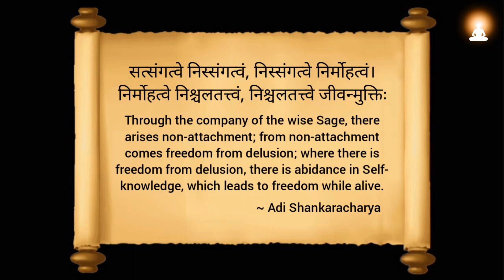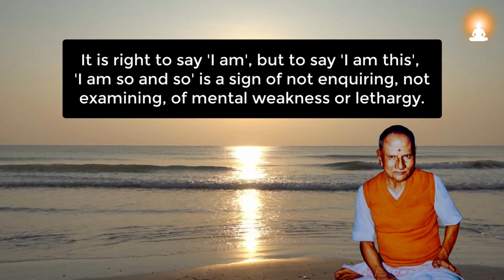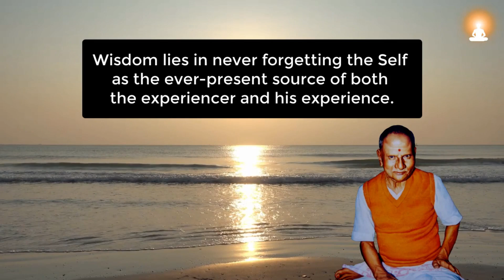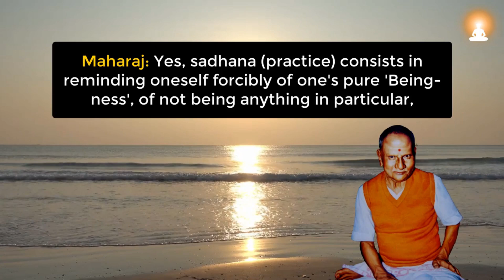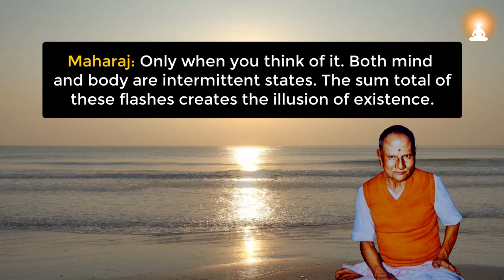What Creates the Perception of ILLUSION? | Perception of Names and Forms | Nisargadatta Maharaj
Sri Nisargadatta Maharaj explains that all states of mind, all names and forms of existence are rooted in non-enquiry, non-investigation, in imagination and credulity.

About Sri Nisargadatta Maharaj:
Nisargadatta Maharaj (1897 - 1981), born Maruti Shivrampant Kambli, was a master of nondualism. He was an enlightened guru who lived in the state of Maharashtra, in India. He is one of the most renowned spiritual gurus in the world.

Excerpt Source info:
'I AM THAT - Talks with Sri Nisargadatta Maharaj' (Translated from the Marathi tape-recordings by Maurice Frydman)

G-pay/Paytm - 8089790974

Footage by Videezy.com